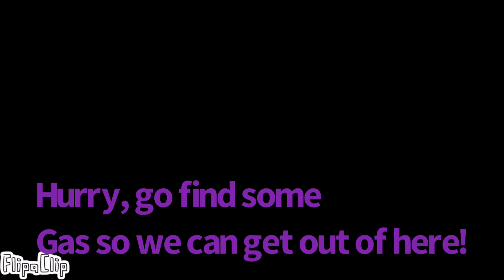Piggy animation ep 2 (the police station)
OC. Made by me .background audio. Bayla onades. Artstyle. Bayla onades. Voices .doggy.me .jenna/player.me